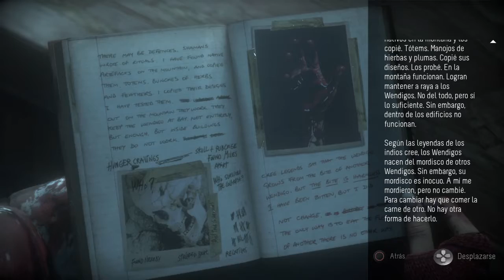Until Dawn™_20170716015834